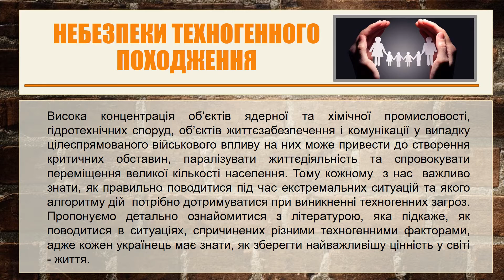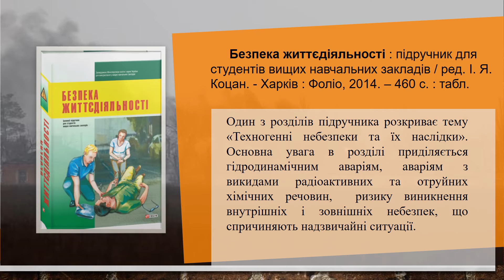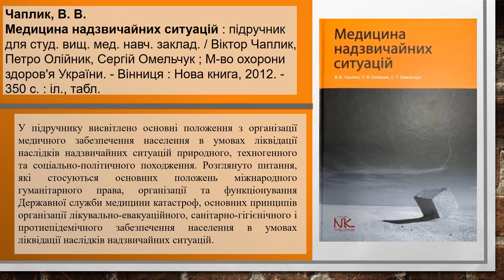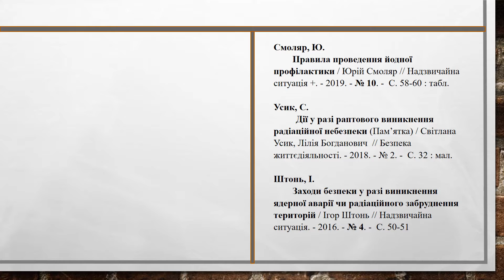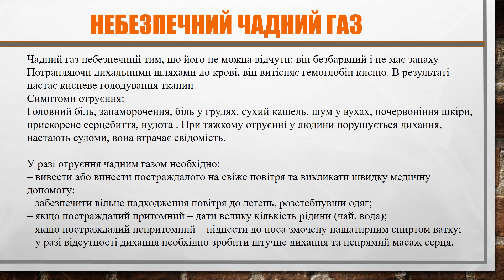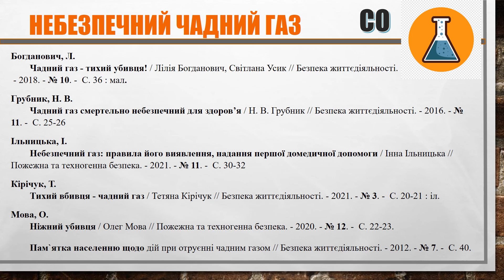Школа виживання: поведінка населення під час техногенних аварій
Віртуальні книжкові виставки